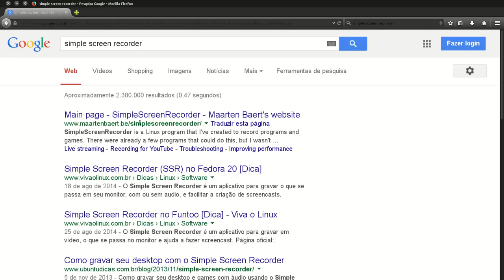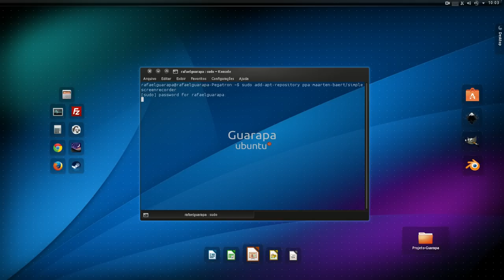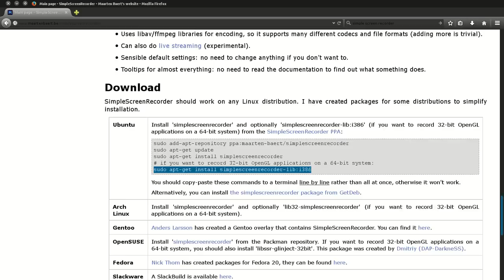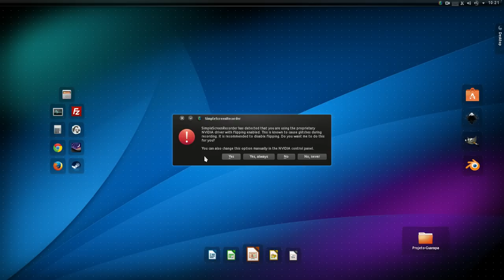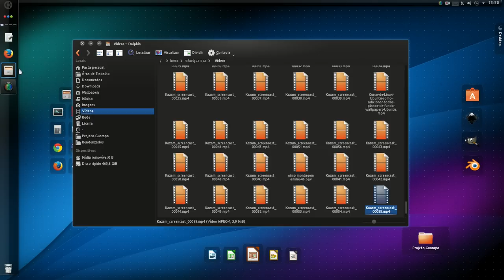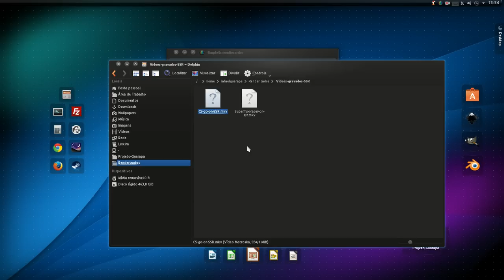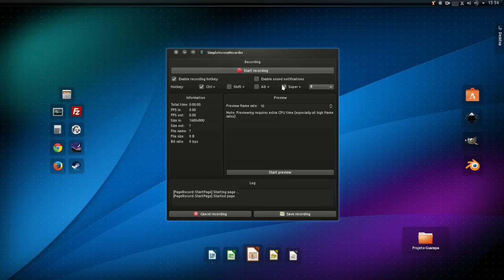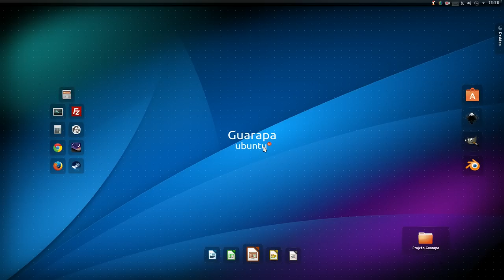Curso de Linux Ubuntu - Simple Screen Recorder gravar Screencast ou gameplay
Vídeo aula de Linux Ubuntu - Conheça o SSR - Simple Screen Recorder, programa completo para captura de Tela que permite você gravar vídeo aulas e gameplay